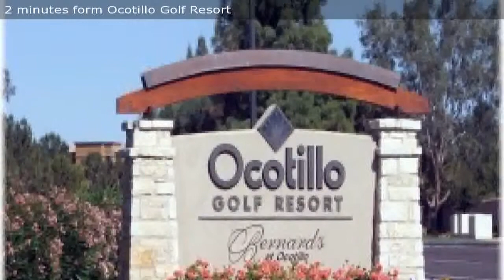Ocotillo Lakes Move In Ready Home minutes from Intel Presented by Sally Shino.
Get qualified and move in within 30 days in the heart of Ocotillo lake community.  Minutes from Ocotillo Golf Resort, Intel, Shopping, etc...